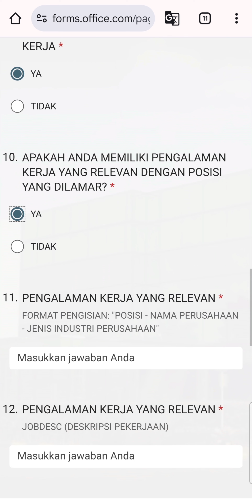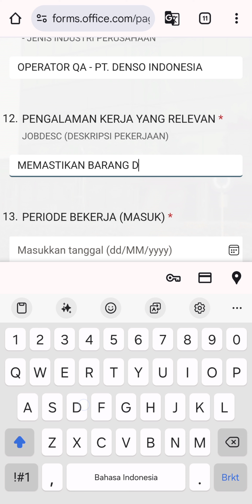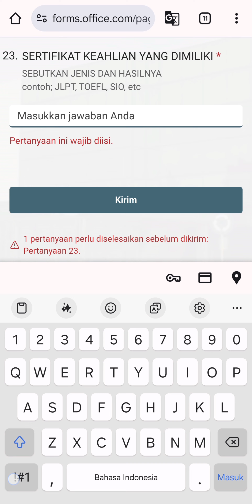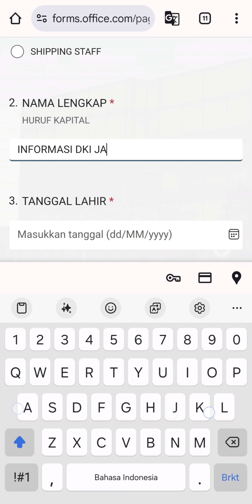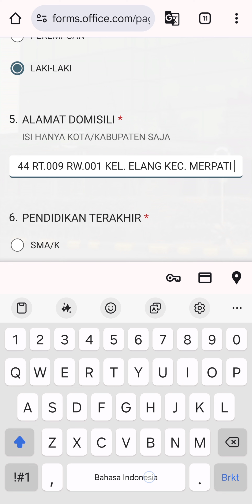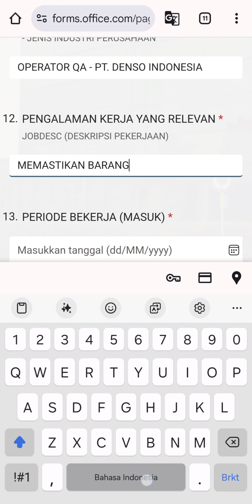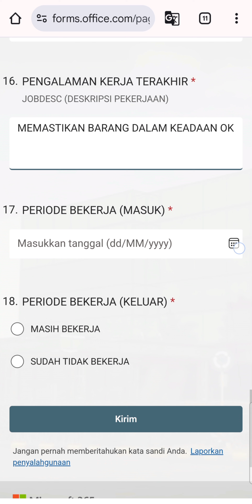PT. Toyo Denso Indonesia